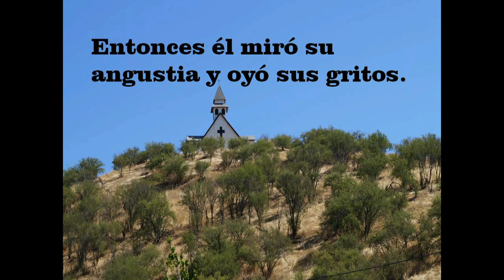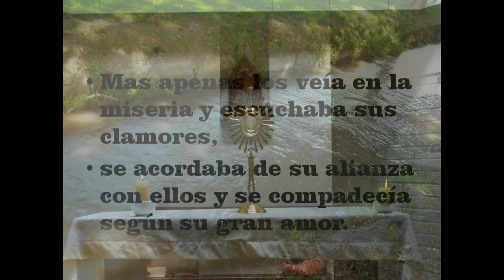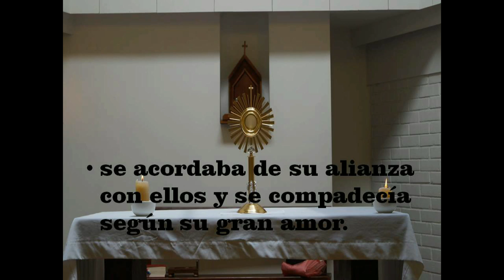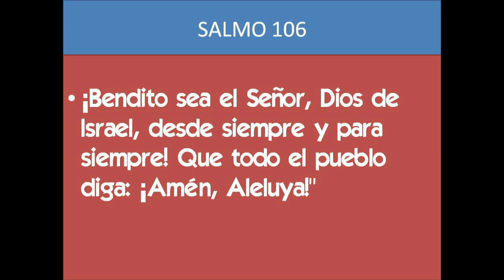GOTITAS DEL ESPIRITU SANTO 16 DICEIMBRE 2020